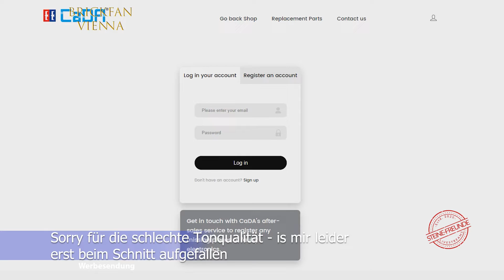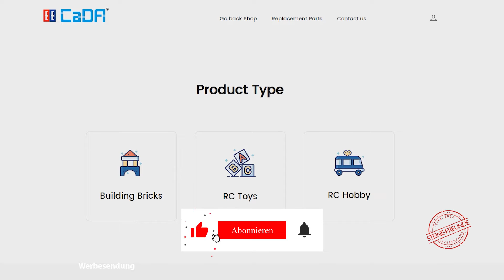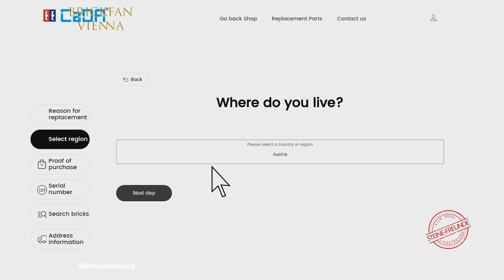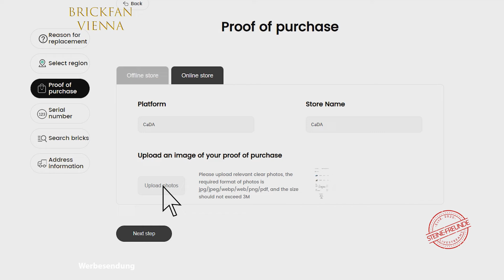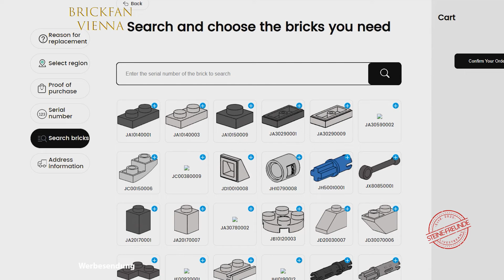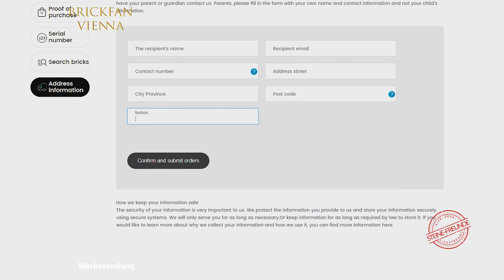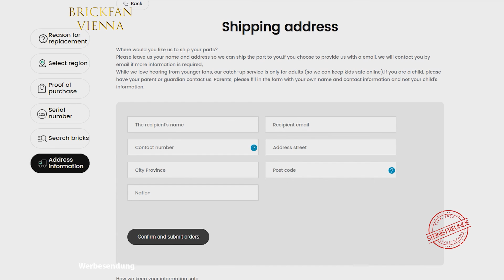Was tun, wenn ein CaDA Set fehlerhaft ist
CaDA hat eine neue Service Seite gelauncht wo man fehlerhafte oder defekte Teile melden und Ersatz bestellen kann - wir schauen uns an wie das funktioniert